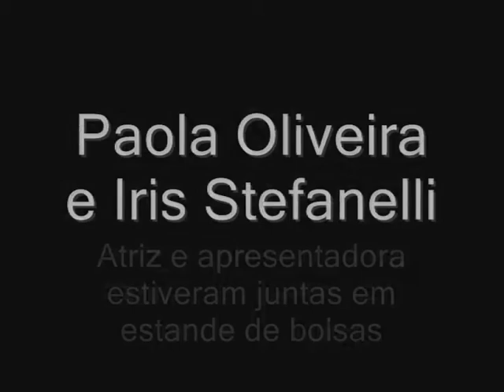Paola Oliveira e Iris Stefanelli na Francal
Paola Oliveira e Iris Stefanelli visitaram a Francal e chamaram a atenção dos presentes pela beleza. Sempre simpáticas, distribuiram sorrisos e fotos com os convidados.